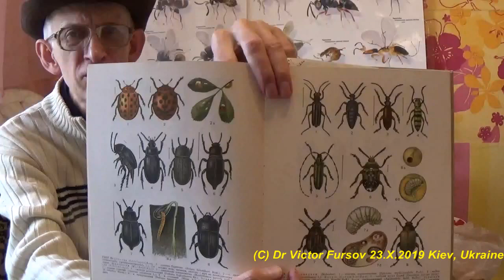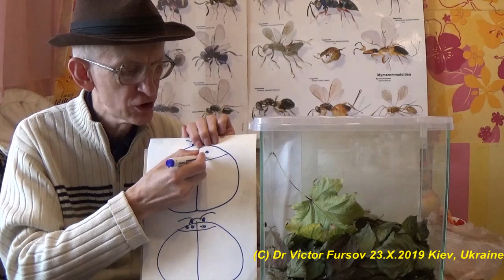Азиатская божья коровка Harmonia axyridis - Инвазивный Вид в Украине.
= Азиатская божья коровка Harmonia axyridis - Инвазивный Вид в Украине = Энтомолог, кандидат биологических наук Фурсов Виктор рассказывает о инвазивном виде божьей коровки, появившейся в Украине - Хармония Арлекин Harmonia axyridis, уничтожающей тлей, в частности, питающейся на свидино-злаковой тле Anoecia vagans на кустарниках Свидины - Swida - в Киеве, а также которая может питаться на плодах яблони, груши, винограда.
Другие виды жуков-кокцинеллид (божьих коровок), которые питаются растениями - свекловичная божья коровка, люцерновая божья коровка, жуки-божьи коровки рода Эпилахна  - Epilachna  (Coleoptera, Coccinellidae).

ВИДЕО САМИХ ЖУКОВ - ИМАГО  БОЖЬИХ КОРОВОК - СМОТРИТЕ В КОНЦЕ ВИДЕО.

Harmonia axyridis (Pallas, 1773) - азиатская божья коровка, или изменчивая гармония, или 19-пятнистая коровка (Семейство Божьи Коровки - Coccinellidae, отряд Жесткокрылые, или Жуки - Coleoptera).

Божья Коровка Хармония Арлекин Harmonia axyridis В Киеве.

Harmonia axyridis (Pallas, 1773) - азиатская божья коровка, или изменчивая гармония, или 19-пятнистая коровка.
Тля на свидине - серая свидиново-злаковая тля (она же = корневая злаковая тля) Anoecia corni Fabr.
Uploaded:         24.X.2019, Kiev, Kyiv, the capital of UKRAINE.
Загружено:      24.X.2019,  Киев, столица Украины

проект85 Beetles 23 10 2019 Coleoptera Harmonia axyridis Live Petri Dish 1 25 25m